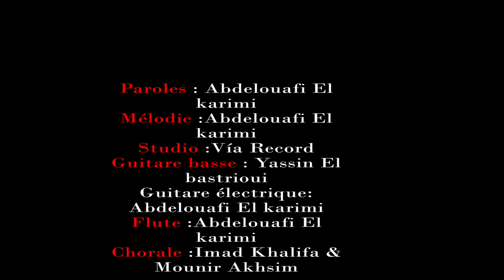Abdelouafi El karimi - D awmatn (Exclusive Music Video )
Mélodie :Abdelouafi El karimi
Paroles :Abdelouafi El karimi
Chorale :Imad Khalifa ( AKSIL)
                Mounir Akhsim
                Achraf Doudouh
Guitare basse :Yassin El bastrioui
Guitare électrique :Abdelouafi El karimi
Flute :Abdelouafi El karimi
Studio :Vía Record

Directed by Mohamed El morabit

ⴷ ⴰⵡⵎⴰⵜⵏ
D AWMATN

Zma aniri
Zma anini
Zma anddar m'bra amenɣi  2

D awmatn nic d čkk
Fus g'fus ḥuma uxanɣ tak   2

Mayemmi imanɣan mayemmi amcaway
Sizɣam tudart tarimt am tafray
Yassuki igar war tajim issaɣmay
Abrid ɣar tielli war itiwi war issaẓway

Zat ugur iri d čkk
War tiri d ameɣnan axefk tak

Tanɣim rayas tandram-t akd usaɣdi
Tasnufa-m asitem di tcimmit uɣimi